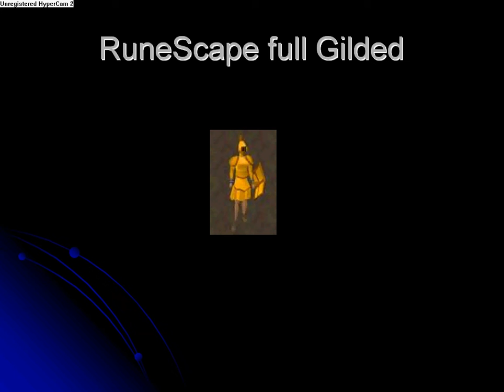RuneScape players with expensive/rare stuff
read the title Î